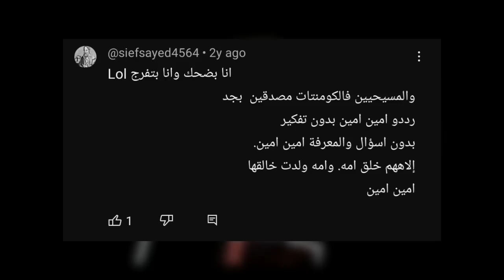شيخ تحدى ملحد فتحول الى أضحوكة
لقد فوجئت مؤخرا بوجود فيديوهات كثيرة تتحدث عني مصدرها هذا الشيخ الذي ادعى أنه فضحني
في هذه الحلقة قمت بـ الرد عليه وعلى ادعاءاته الكاذبة
الرد على زين خير الله :